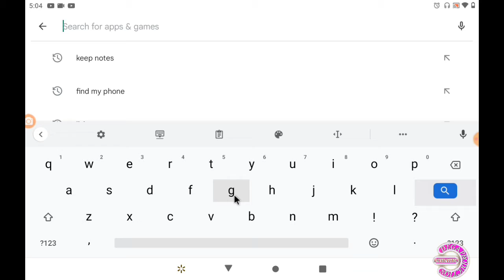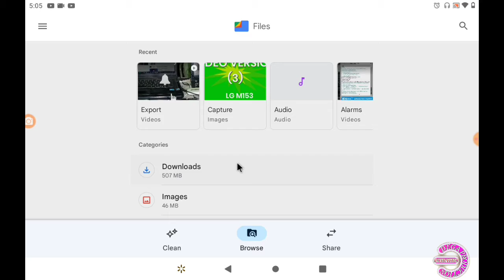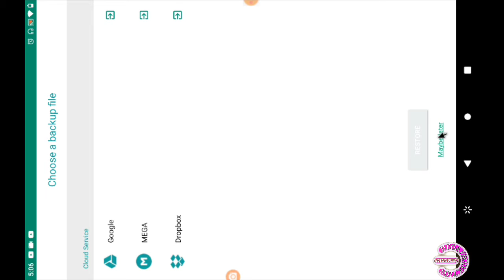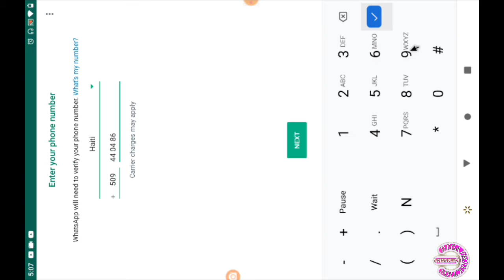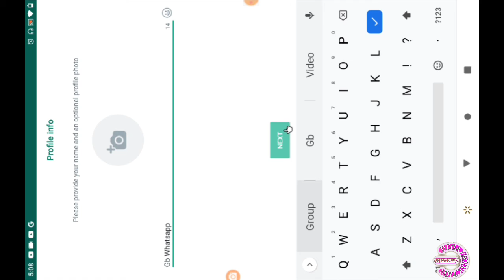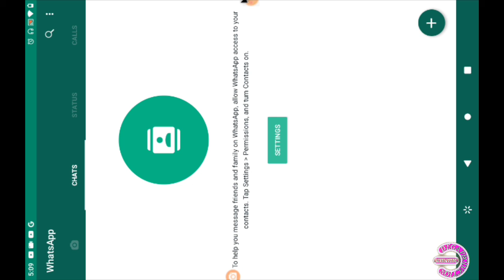FASON POUN INSTALLER TI WHATSAPP Gb NOU UPLOADED BY ROIBATHO LE SCIENTISME